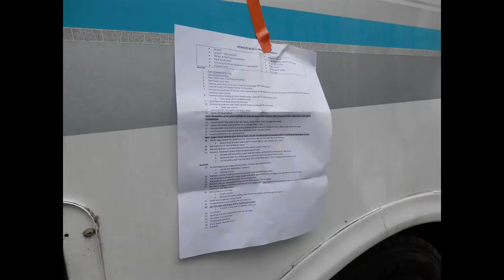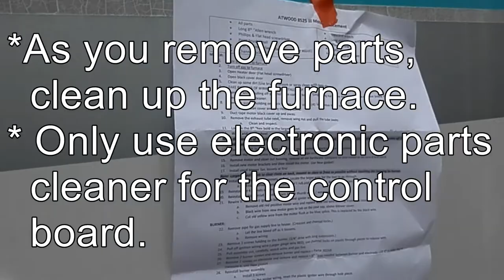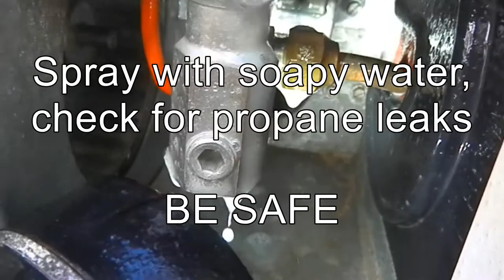8525-III ATWOOD RV Furnace 1996 Motor replacement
My RV Atwood 8525 III furnace made a screaming noise for a few minutes, then stopped and tripped the breaker. Time for a new motor. I found the service manual and made a check list. The process as best I can show is here if you want it. Be careful this is a propane product and can be dangerous if not done right. Follow all safety precautions.